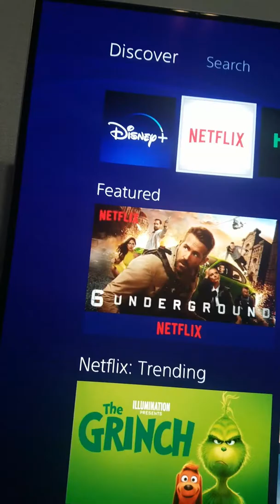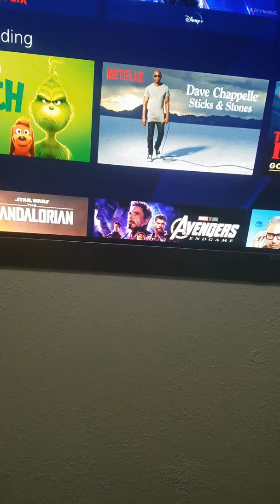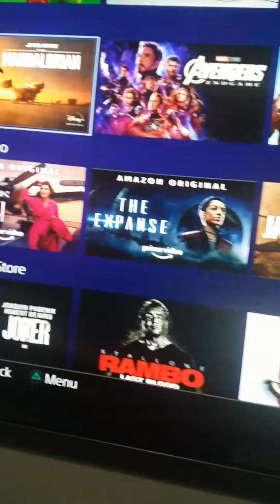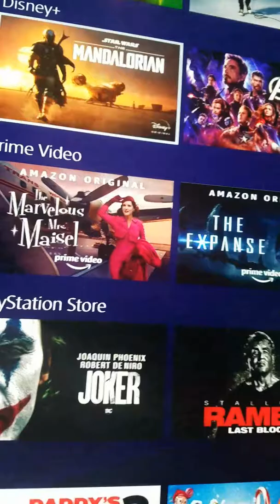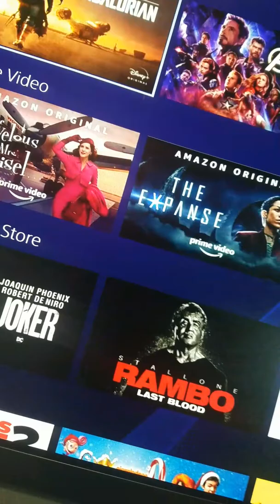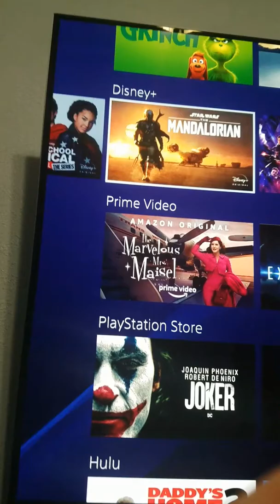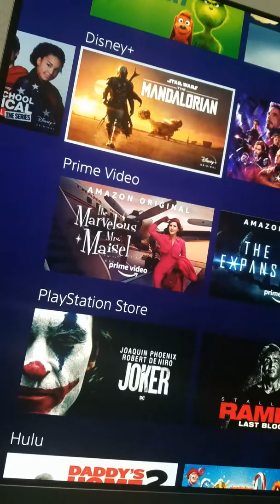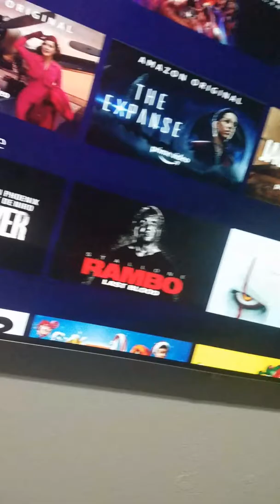Could Disney go bankrupt